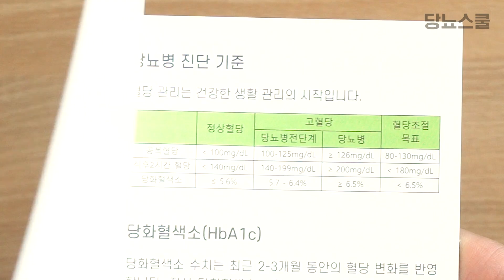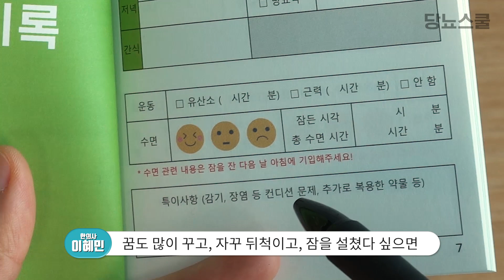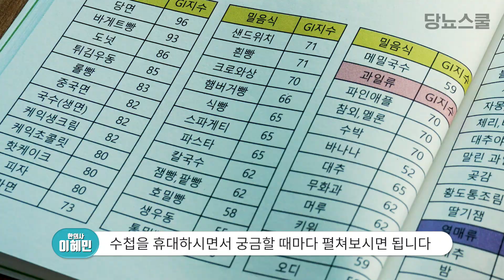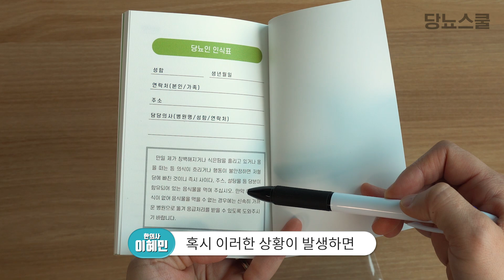당뇨수첩 완성본 공개! 함께 내용을 살펴볼까요? | 당뇨수첩 구매 방법 【같이 만드는 당뇨수첩】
몇 주 전부터 시청자 여러분들과 함께 만들기 시작한 당뇨수첩!
오랜 기간 끝에 드디어 완성이 되었습니다!!

시청자분들의 아이디어와 당뇨인에게 꼭 필요한 사항을 넣었는데요
사용해보고 싶으시다면 당뇨쇼핑몰인 당몰에서 바로 구매해보세요!